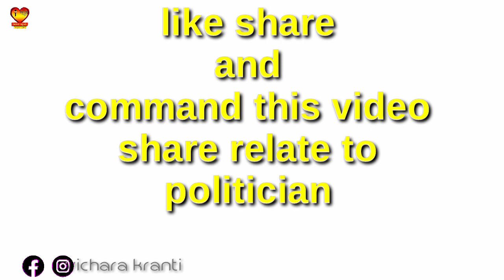ಗ್ರಾಮಪಂಚಾಯಿತಿಯವರು ಎಲ್ಲಾ ರೊಕ್ಕ ಎತ್ಕೊಂಡು ತಿಂದರಾ, ತಿಂದು ಊರಾಗ ಏನೇನೂ....! ಮಾಡಿಲ್ಲ ನೋಡ್ರಿ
Chittapura taluk # satanuru village || ಚಿತ್ತಾಪುರ ತಾಲೂಕಿನ ಸತಾನೂರು ಗ್ರಾಮಸ್ಥರ ಆಕ್ರೋಶ || ಕಲಬುರ್ಗಿ ಜಿಲ್ಲೆ ||
ಈ ಊರಿನಲ್ಲಿ ಯಾವುದೇ ಸರ್ಕಾರದ ಯೋಜನೆಗಳನ್ನ ಜನರಿಗೆ ತಲುಪಿಸುವಲ್ಲಿ ಅಲ್ಲಿನ ಗ್ರಾಮ ಪಂಚಾಯತಿ ವಿಫಲವಾಗಿದೆ | ವಿಫಲವಾಗಿದ ಅನ್ನೋದಕ್ಕಿಂತ ಅಲ್ಲಿನ ಅಧಿಕಾರಿಗಳು ಹಾಗೂ ಸದ್ಯಸರು ಯಾವ ರೀತಿ ಜವಾಬ್ದಾರಿ ಇಂದ ಕೆಲಸ ಮಾಡಿದ್ದಾರೆ ಎಂದು ತಿಳಿದು ಬರುತ್ತದೆ ||  ಹಾಗೆ ಮನೆ ಮನೆ ನೀರು ಅಥವಾ ಜಲ ಜೀವನ್ ಮಿಷನ್ ಎಂಬ ಯೋಜನೆಯಡಿ ಇವರು ಮಾಡಿದ ಈ ವ್ಯವಸ್ಥೆ ಹೇಗಿದೆ ನೋಡಿ ಜನರ ಜೇವನವನ್ನೇ ಅಸ್ತವ್ಯಸ್ತ  ವಾಗಿದೆ || ಈ ಯೋಜನೆ ಬದಲು ಇವರು ಬೀದಿ ನಳ ಗಳನ್ನೇ ಇಟ್ಟಿದ್ದರು ಯಾವುದೇ ತೊಂದರೆ ಆಗುತ್ತೀರಲಿಲ್ಲ ಅಂತ ಅಲ್ಲಿನ ಜನರೇ ಹೇಳುತ್ತಾರೆ || ವಿಚಾರ ಕ್ರಾಂತಿ | Vichara Kranti || ಅಭಿವೃದ್ಧಿಯೇ ನಮ್ಮ ಗುರಿ ||
@vishwadarshanatv9124  tq for